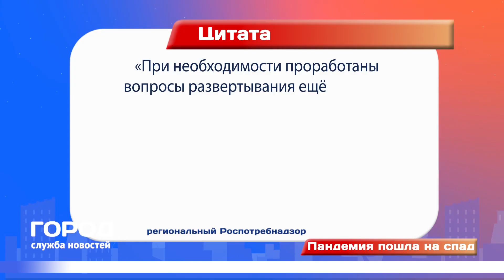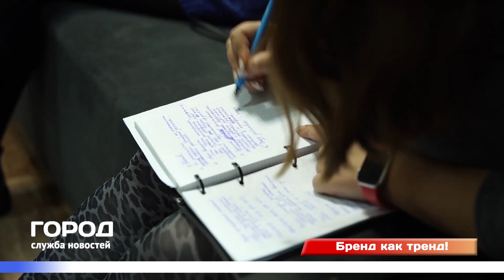Служба новостей город 12 03 2020